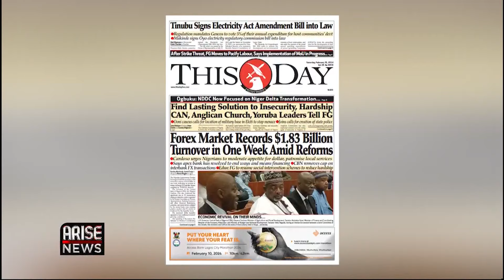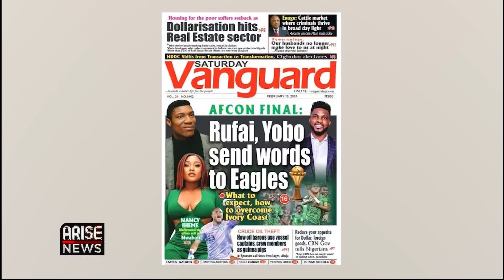Forex Market Records $1.83 Billion Turnover in One Week Amid Reforms